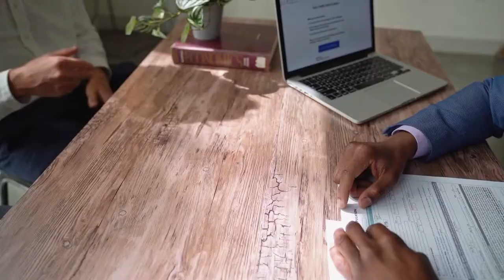Greeting HD Stock Videos | Free stock footage | Free HD Videos - No Copyright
In this video, you can watch beautiful Greeting HD Stock Videos. This stock footage is free to use you can use this video for your project or commercial purpose but you can't sell this. You don't need to ask for any permission to use this footage.

2. Put this following in your video description
Videos For Need- No Copyright